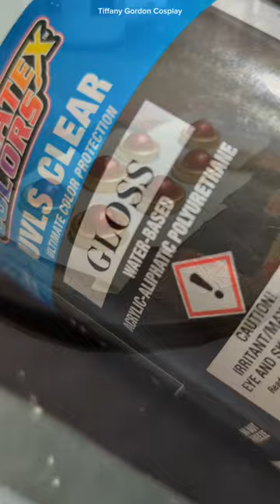Making Frieren's Dress Part 3! Frieren: Beyond Journey's End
Making Frieren's Dress (Part 3)! This time focusing on the sleeves and gems.
Iv actually had the dress made for awhile now but have been waiting for the weather to get warmer so I could paint the gems.

Gem CAD/.stl file coming soon.